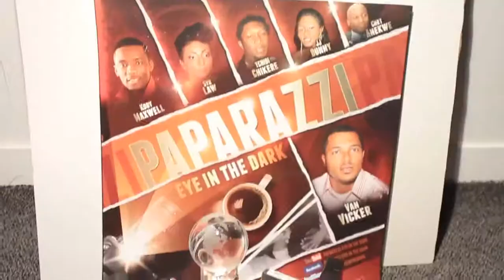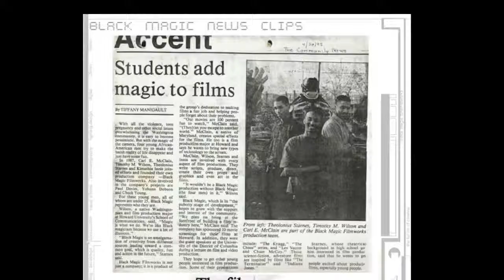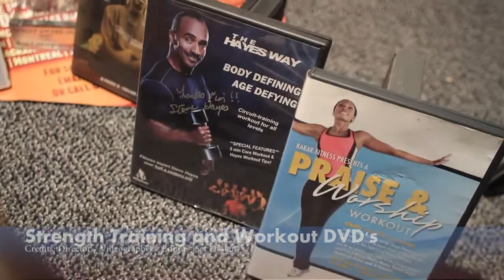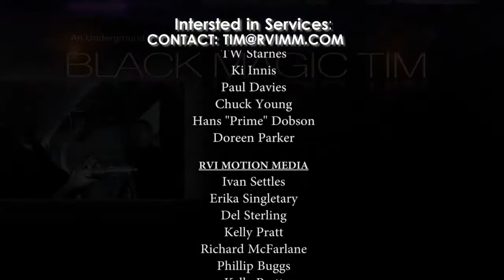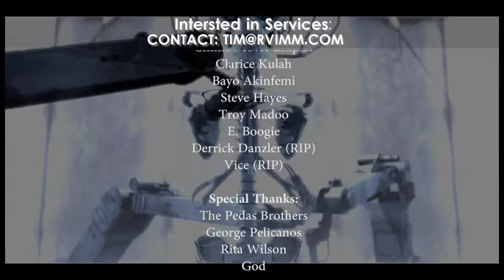THE HISTORY OF BLACK MAGIC TIM An underground Film Icon HD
You may have heard the name but do you know the history of this Underground Film Icon? The Expose shines light on the Up and Downs of his film history from 16mm to Digital Video. Featuring: Naughty by Nature, Tank, Kim Scott, Akinyele, Section 8 Mob, UGO and dozens of other Music Artist as Well as Several Films Produced by Tim before the advent of Video Production. His Films hold over 25 Nominations and 7 Awards. Narrated by Angela Stribling.